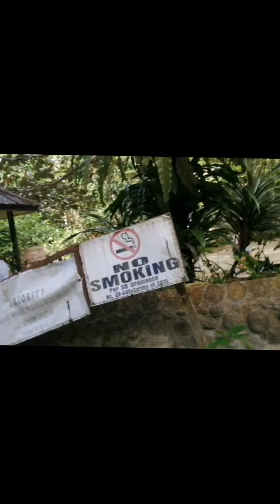Enchanted River, Agusan del Sur..